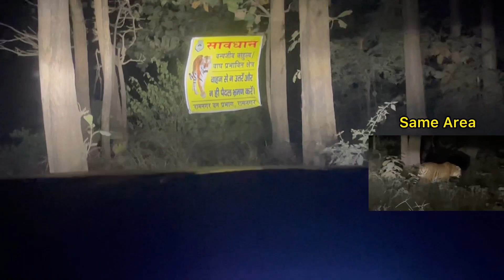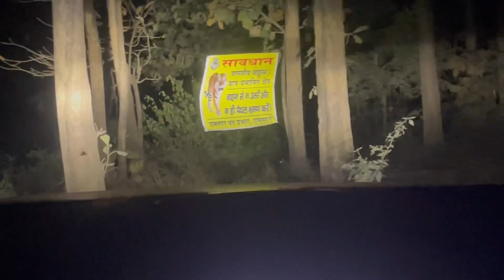Maneater Tiger का इलाक़ा मिल गया 🐅 । Tiger Attack | Jim Corbett National Park Night Jungle Safari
Hello friends I  hope you all are ok , Rohit Bhatia this side . Hope you all enjoyed  this video . And keep loving keep supporting